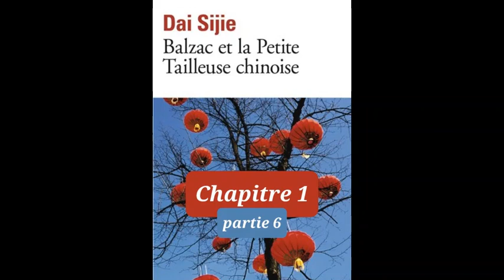R1 - Balzac et la petite tailleuse chinoise - résumé détaillé du chapitre 1- Dai Sijie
Résumé détaillé du premier chapitre de "Balzac et la petite tailleuse chinoise" de Dai Sijie.

Résumé :
Dans la Chine de Mao, savoir lire, c'est déjà faire partie des intellectuels. Et on ne badine pas avec les intellectuels : on les envoie se rééduquer dans les campagnes, travailler dans des rizières ou dans des mines. C'est ce qui est arrivé au narrateur et à son ami Luo, si jeunes et déjà marqués du sceau infamant d'"ennemis du peuple". Pour ne pas sombrer, ils ont heureusement encore quelques histoires, quelques films à se raconter, mais cela fait bien peu. Jusqu'à ce que, par miracle, ils tombent sur un roman de Balzac